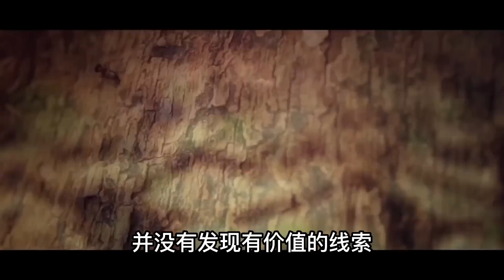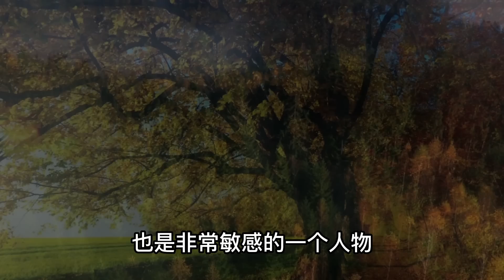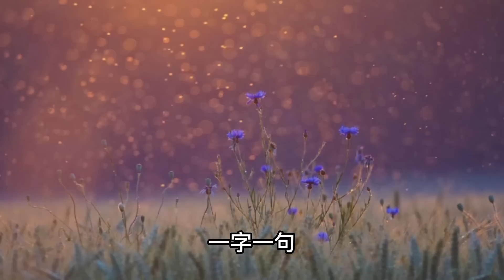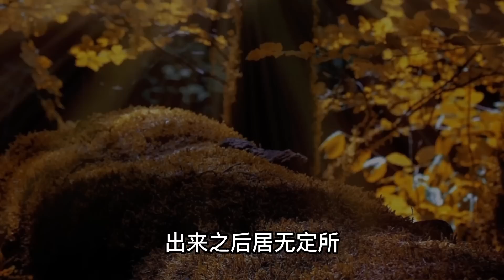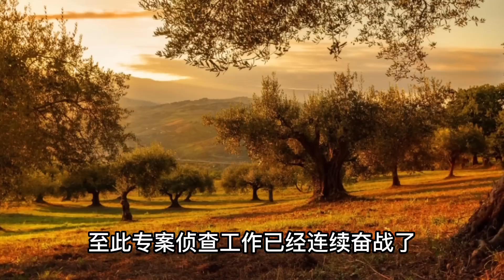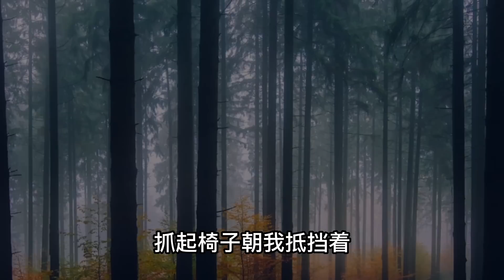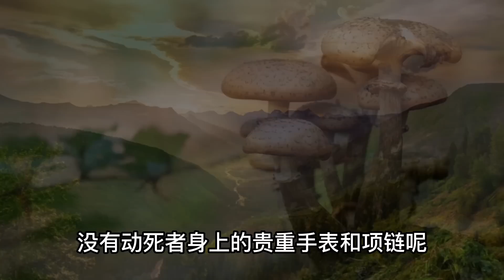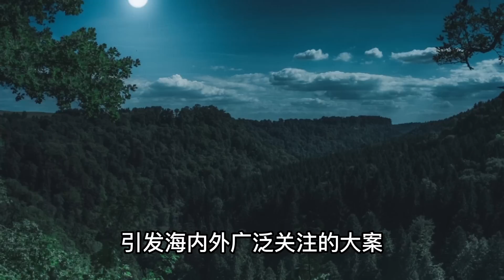轰动海内外的县长6口灭门案 大案纪实